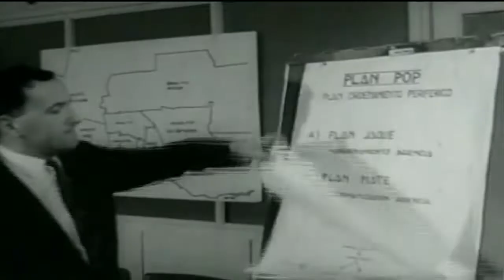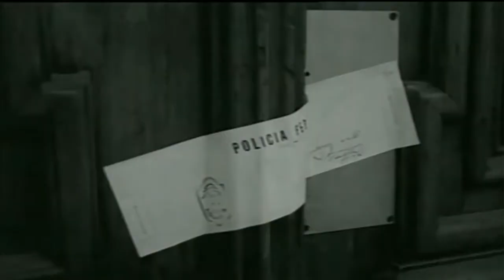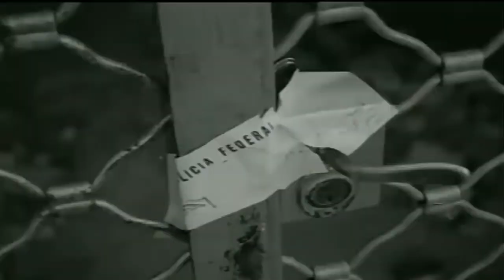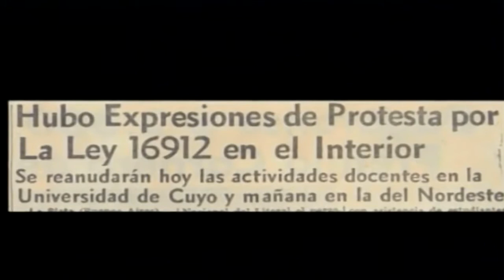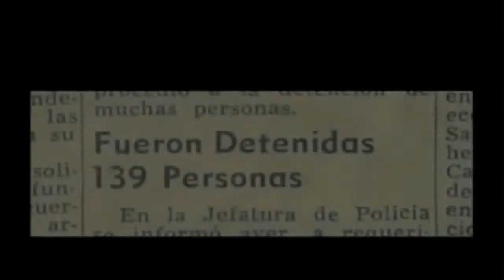Cristina Kirchner en la Facultad de Filosofía y Letras (UBA). Proyectos de Universidad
A 50 años de La noche de los bastones largos se realiza esta charla-debate con el objetivo de reflexionar sobre el proyecto de universidad y ciencia que se intentó destruir hace medio siglo y las tensiones actuales en torno a la continuidad de un sistema universitario inclusivo, masivo y de calidad.
La actividad se realizará en la en la Facultad de Filosofía y Letras (UBA), Puan 480, aula 108 (1er. piso), organizada por Ciencia y Técnica Argentina y Científicos y universitarios autoconvocados.

Participarán: Horacio González, Amanda Toubes, Jaime Sorín, Adriana Puiggrós, Roberto Savarezza, Jorge Aliaga, Cinthia Wanschelbaum, Verónica Pérez. Coordina: Graciela Morgade.